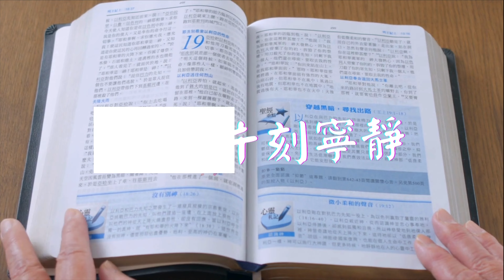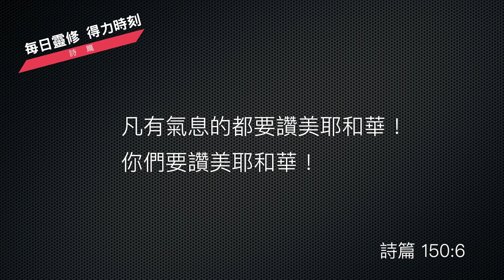《詩篇》第149-150篇｜無盡的歡呼讚美｜每日靈修‧重新得力｜台北懷恩堂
弟兄姊妹您好，那很高興我們能夠進入到《詩篇》的靈修的系列的裡面，那今天我們要看的是 149 、 150 ，也是一樣是「哈利路亞詩篇」，開始跟結語都是「你們要讚美耶和華！你們要讚美耶和華！」那為什麼把這兩篇放在一起呢？那我相信在編輯群的安排裡面，因為這兩篇的相似性非常的高，都是說到什麼呢？

    《詩篇》149:3
    3 願他們跳舞讚美祂的名，擊鼓彈琴歌頌祂！

    《詩篇》150:3-5
    3 要用角聲讚美祂，鼓瑟彈琴讚美祂！ 4 擊鼓跳舞讚美祂！用絲弦的樂器和簫的聲音讚美祂！ 5 用大響的鈸讚美祂！用高聲的鈸讚美祂！

所以這個就像我們前面所說的， 148 篇呢，天上的受造物，還有地上的受造物，都要來頌讚這位造物的主。那我們進入到 149 、 150 的時候，也請各位先大聲地個人朗讀，那朗讀之後呢，你可能在看的時候，在聽的時候，可能更有味道。

《詩篇》本來就是可以用唱的，只不過是我們現在已經沒有辦法找到當時代的那個曲調，那但是我們感謝主，因為有歷世歷代以來，有很多的基督徒，他們就針對《詩篇》、他們進行詩歌的創作等等這些喔！那包括我們所謂的經文詩歌，那這幫助我們唱完那個經文詩歌，就等於可以把那一篇《詩篇》，或者那幾節的經文也把它背下來了，所以這是一個很好的一個方式來背誦《詩篇》。

那《詩篇》 149 、 150 說：「凡有氣息的都要讚美！」所以當我在預備《詩篇》，比如說昨天的 148 、 149 、 150 的時候，其實我看到的是整個的大地，整個的宇宙萬物就是一個交響樂團，所以有時候我們聽到一些的雜音，我們會受不了，但是你聽到流水聲、瀑布的聲音、海浪的聲音，一直的在重複同樣的一個聲音的時候，我們不會覺得很刺耳，反而覺得說還是不錯！很好聽喔！所以這個就是一個上帝祂的創造，就像一個交響樂一樣。

那交響樂的話呢，就像我們的交響樂團在演奏不同的樂器，做出不同的一些音樂、音符，整個在指揮的帶領下，其實所做出的音樂是非常的和諧，所以不論怎麼樣呢，當我們在看這些《詩篇》的時候，我看到宇宙萬物，像天上的星星、月亮，或者說野地的花等等這些，都不斷的在頌讚這位主，他們在演奏一個交響樂，再加上地上的，更是一個更美、更大的一個交響樂，所以這是一個我們可以稍微的感受的。所以 149 、 150 也讓我們看到，用任何的樂器，我們都可以來頌讚，所以這邊說：

    《詩篇》149:1-2
    你們要讚美耶和華！向耶和華唱新歌，在聖民的會中讚美祂！ 2 願以色列因造他的主歡喜！願錫安的民因他們的王快樂！

所以這是一個非常歡慶的一個詩篇，要頌讚。為什麼頌讚？因為造物主的關係，因為祂創造，祂造了我們，我們要感謝。那特別是有人說，我們要常常唱新歌，更多的頌讚，更多的頌讚，不斷的去頌讚我們的主，我們的神。 150 篇也告訴我們：

    《詩篇》150:1
    你們要讚美耶和華！在神的聖所讚美祂！在祂顯能力的穹蒼讚美祂！

所以我們在教會的裡面我們來敬拜，我們在任何的地方，我們在野外戶外，我們仍然可以去敬拜，我們看到野地的花，我們看到神的創造，在地上的所有的受造物，也都在發出讚美的一個聲音。

《詩篇》 150 篇，我給各位一個功課，進入到影音的一些網站去搜尋，去找一個《詩篇》 150 篇的敬拜，一個頌讚，來作為一個詩篇的一個結束。那我個人非常喜歡，我從小就喜歡《詩篇》 150 篇的一個華人的一個曲風的一個頌讚，「你們要讚美耶和華！」那這個我覺得非常的棒！那我找到的版本呢，他沒有唱，但是他有鋼琴的彈奏，然後他也可以放出，把那個字按著鋼琴的那個旋律的音，把那個字，比如說「你們當讚美耶和華！在神的聖所讚美祂！在祂顯能力的穹蒼讚美祂！」配合那個旋律伴奏，那我覺得是一個很好的讚美，我相信你們也可以用唱的，也可以跟著來唱，特別是《詩篇》 150 篇，所以今天我們可以用任何的樂器來頌讚，我們感謝喔！所以因造物的主感謝，唱新歌，我們要向耶和華唱新歌，在聖民的會中讚美！

我想我們無處不在的都要讚美，因為神是配得我們頌讚的，所以我們看到《詩篇》，從第 1 篇一直到 150 篇，當然我們最近是看到 141 篇到 150 篇，整個的《詩篇》都是精心編輯的，那是帶有一個目的性的、一個頌讚的，所以求主幫助我們，讓我們能夠，能夠常常的頌讚，常常用各樣的樂器來頌讚祂，那擊鼓彈琴，然後跳舞讚美等等。

所以在哪裡讚美呢？在聖所讚美，在祂顯能力的穹蒼讚美，所以 150 篇的這些

    《詩篇》150:3-5
    3 要用角聲讚美祂，鼓瑟彈琴讚美祂！ 4 擊鼓跳舞讚美祂！用絲弦的樂器和簫的聲音讚美祂！ 5 用大響的鈸讚美祂！用高聲的鈸讚美祂！

那我非常羨慕會彈琴、會敬拜、會唱歌的人，因為很自然的，他們很容易去敬拜，但是我們不會也沒有關係，我們可以用聽的，也可以用不同的方式，我們一樣可以來發出我們的頌讚。還記得我特別提到說，野地的花不種也不收啊等等這些，那其實仍然能夠把最美的呈現出來，我們可以發出我們的頌讚，活出生命的色彩，把神所創造更美的、完整的呈現出來。

我相信這種的生命就是對神的一種的頌讚，我們人也是一種的頌讚，星星、星宿、月亮、太陽、宇宙萬物都是一種的頌讚，所以我們人不斷的呈現最美的生命的時候，討神喜悅的生命的時候，我相信配合這些樂器，都是一種的頌讚，所以求主幫助我們，讓我們記住 150 篇的最後一節：

    《詩篇》150:6
    6 凡有氣息的都要讚美耶和華！你們要讚美耶和華！

我們不能說我不要讚美，其實我們應該都是一個讚美的人生，是一個述說神在我們身上的作為，述說神的恩典，也能夠述說神，對神的頌讚、祂的屬性等等，我們應當跟神所創造的宇宙萬物，縱使是野地的花，還有宇宙萬物的月亮、星宿，我們一起的發聲，這是一個宇宙的一個交響樂，不是一個樂團的交響樂，是宇宙的交響樂發出那個頌讚來。

我們一起來禱告：
主，我們感謝祢，讓我們能夠進入到《詩篇》149 、 150 篇。主啊，是的，我們要呼應向 148 篇所說的，呼召天上的萬物，地上的萬物，所有的受造物，我們都要發出對主祢的頌讚！主啊，但願我們都能夠把最美的呈現出來，這個就是一個宇宙的一個交響樂，讓我們能夠把最美的生命呈現出來。求主帶領我們！主啊！讓我們的生命是一個討祢喜悅的生命，讓我們的生命是不斷茁壯、不斷成長的一個生命。主啊，求主帶領我們，讓我們一起的，不只是一個教會、全世界的教會、普世的教會，我們都能夠發出合神祢心意的一個頌讚、一個交響樂。聽我們的禱告，奉主耶穌基督的名求，阿們！

經文：詩篇 149-150

149 篇

1你們要讚美耶和華！

向耶和華唱新歌，
在聖民的會中讚美他！
2願以色列因造他的主歡喜！
願錫安的民因他們的王快樂！
3願他們跳舞讚美他的名，
擊鼓彈琴歌頌他！
4因為耶和華喜愛他的百姓；
他要用救恩當作謙卑人的妝飾。
5願聖民因所得的榮耀高興！
願他們在牀上歡呼！
6願他們口中稱讚神為高，
手裏有兩刃的刀，
7為要報復列邦，
刑罰萬民。
8要用鍊子捆他們的君王，
用鐵鐐鎖他們的大臣；
9要在他們身上施行所記錄的審判。
他的聖民都有這榮耀。

你們要讚美耶和華！

150 篇

1你們要讚美耶和華！

在神的聖所讚美他！
在他顯能力的穹蒼讚美他！
2要因他大能的作為讚美他，
按着他極美的大德讚美他！
3要用角聲讚美他，
鼓瑟彈琴讚美他！
4擊鼓跳舞讚美他！
用絲弦的樂器和簫的聲音讚美他！
5用大響的鈸讚美他！
用高聲的鈸讚美他！
6凡有氣息的都要讚美耶和華！